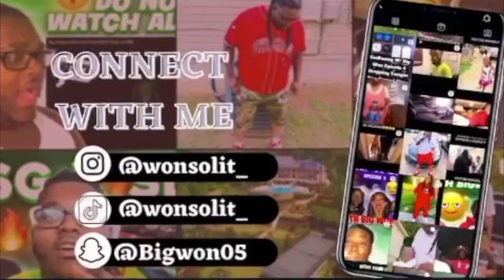THE DEADLY WAR IN NORTH WEST LONDON HRB VS SSK *REACTION*